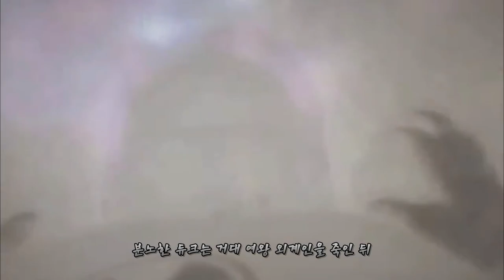【듀크 뉴켐 시리즈】 게임 스토리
듀크 뉴켐 시리즈 게임 스토리 리뷰